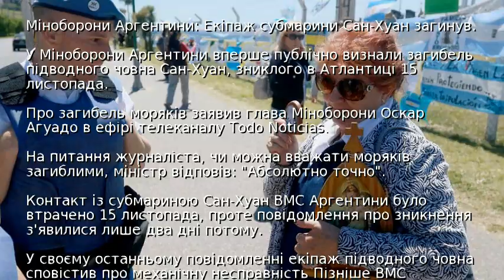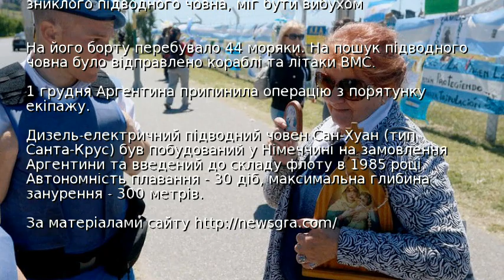Міноборони Аргентини: Екіпаж субмарини Сан-Хуан загинув